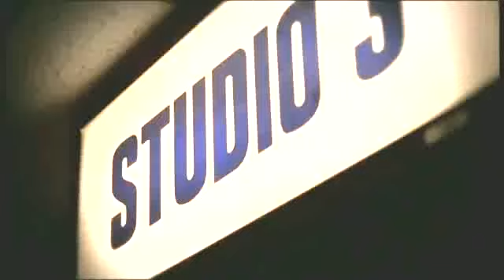Paul McCartney In Concert 2013